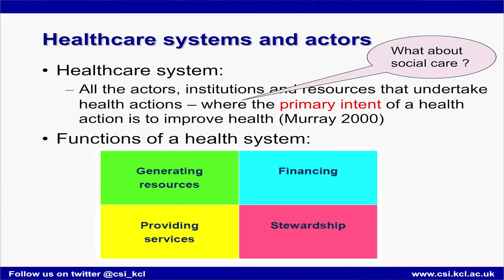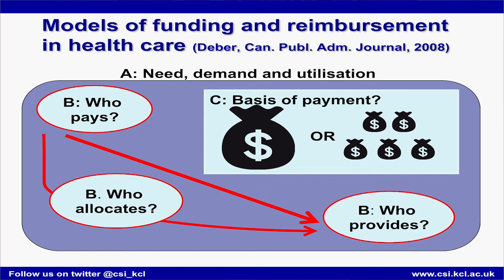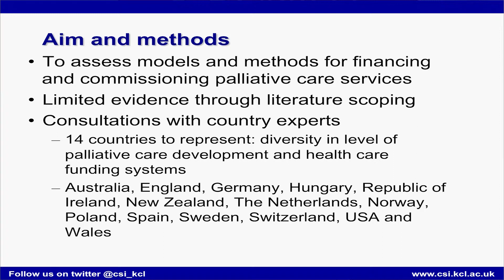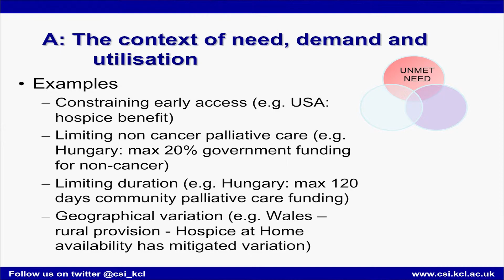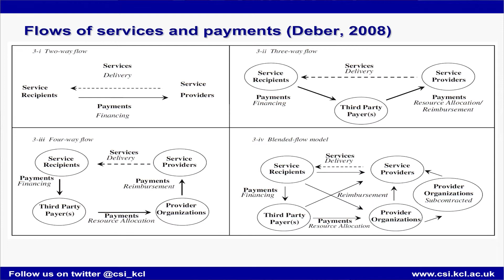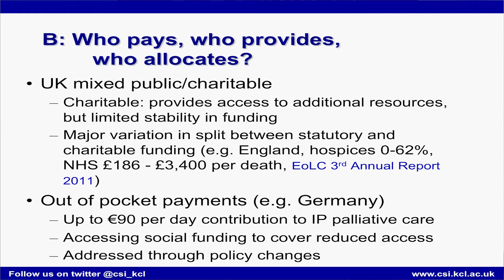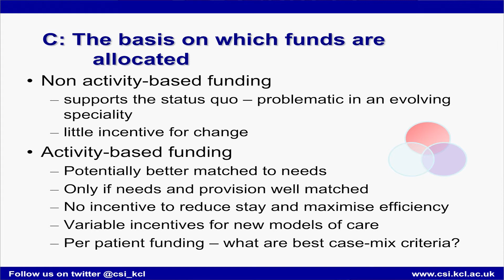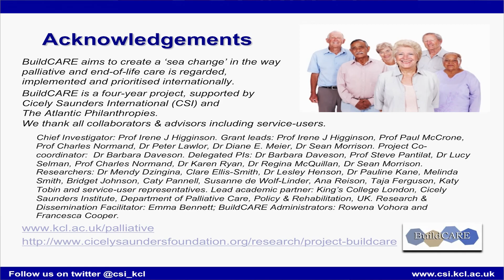Part 6 BuildCARE Conference: Dr Murtagh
International funding models for palliative care: Any opportunity for a foreign exchange? (Session 2: The role of funding and resources)

Dr Fliss Murtagh, Clinical Senior Lecturer, King's College London, Cicely Saunders Institute

BuildCARE Conference: Access, Equity and Innovation in Palliative Care: Can we really afford and deliver quality for all

To continue the legacy of Dame Cicely our charity depends entirely on charitable donations. You can support us in a range of ways

𝐒𝐓𝐔𝐃𝐘 𝐖𝐈𝐓𝐇 𝐔𝐒 :
King's College London, Cicely Saunders institute, Department of Palliative Care, Policy and Rehabilitation offers Postgraduate programmes: